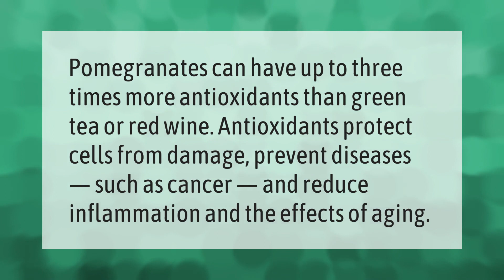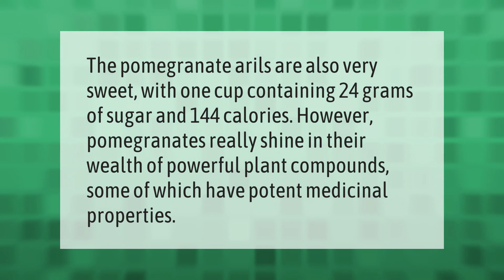How healthy are pomegranates?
00:00 - How healthy are pomegranates?
00:34 - What are the disadvantages of pomegranate?
01:07 - Is pomegranate high in sugar?

Laura S. Harris (2021, April 3.) How healthy are pomegranates?
    AskAbout.video/articles/How-healthy-are-pomegranates-208501